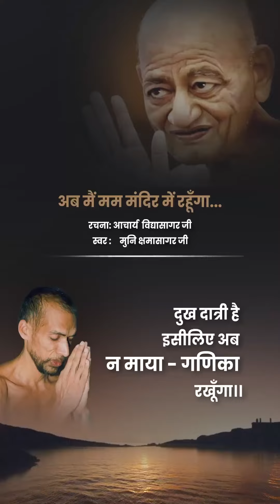भजन - अब मैं मन मंदिर में रहूँगा